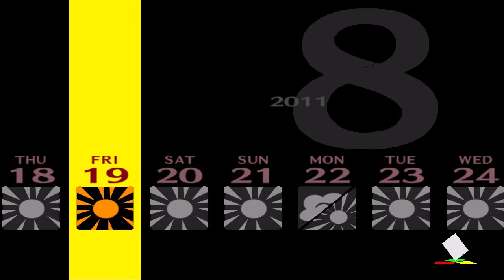Persona 4 #146 | PlayStation 2 | August 15 through August 19